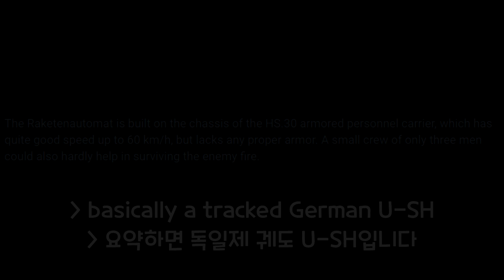German U-SH(Soon)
Song: 포트리스2 서버 BGM